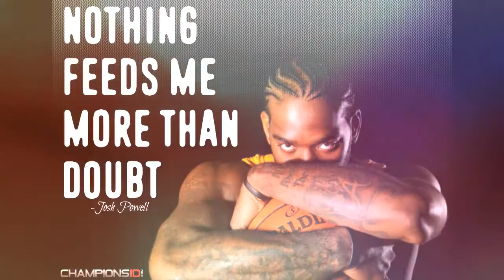JOSH POWELL INTERVIEW TO CHAMPIONSID.COM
Josh is talking exclusively to ChampionsID.com about his greatest moments, our platform and how this can help young athletes but he also offers tips that are valuable to any young player who dreams about a career similar to his!